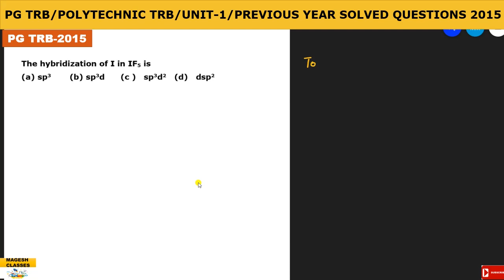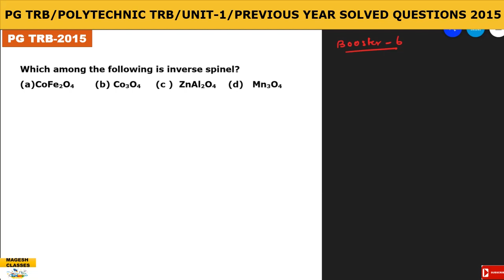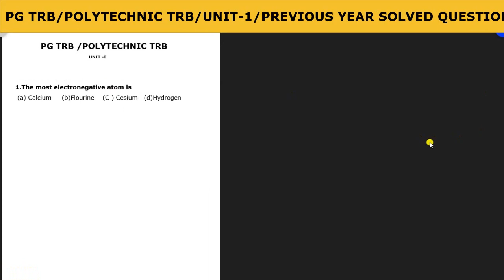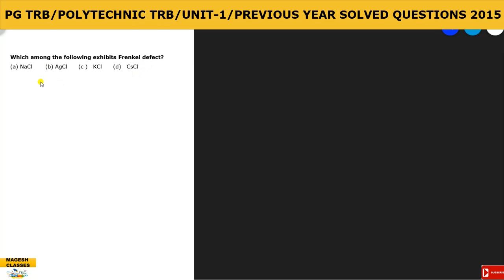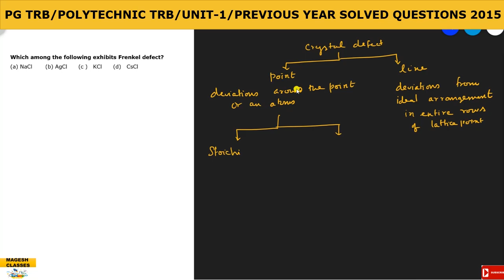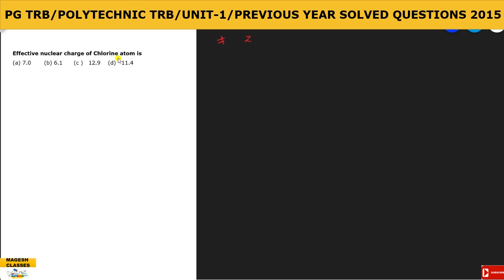PG TRB Chemistry/Unit-I/Solved previous year questions on 2015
PG TRB ,POLYTECHNIC TRB UTUBE LINKS.
6.PG TRB/POLYTECHNIC TRB/SPINELS/MAGNETIS SUSCEPILITY/
12.PG TRB/POLYTECHNIC TRB/QUANTUM CHEMISTRY/NODES AND ANGULAR MOMENTUM
17.Quantum chemistry and group theory -TRB booster-17
20.coordination chemistry and stereo chemistryQuantum  -TRB booster-20
21.Stereo chemistry and stereo chemistry of the reaction .Solved questions on PG trb 2001/Polytechnic TRB 2006/ Booster21